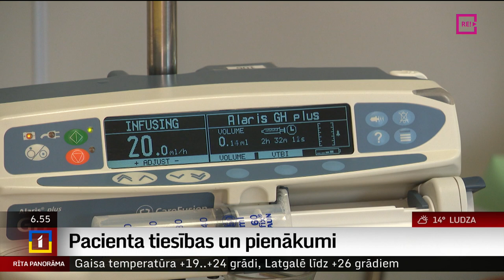Pacienta tiesības un pienākumi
Nokļūstot slimnīcā, daļai pacientu nav izprotams, kāpēc ārstniecības iestādē viņiem ap roku uzliek aproci ar personas datiem. Tas ir ārkārtīgi svarīgi, lai medicīnas personāls zinātu, ka ārstēšanu saņems pareizais pacients. Nevis kāds cits ar tādu pašu vārdu vai līdzīgā apģērbā. Lai tik pašsaprotama lieta, kā pacienta identifikācija nekļūtu par liekas nesaprašanās iemeslu, šodien to izskaidrojam plašāk sižetu sērijā par pacientu tiesībām.